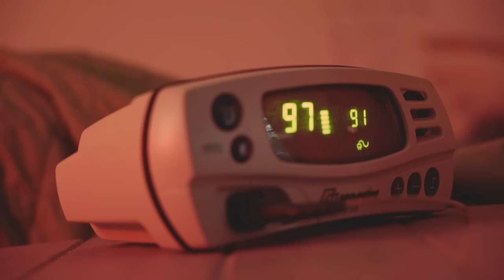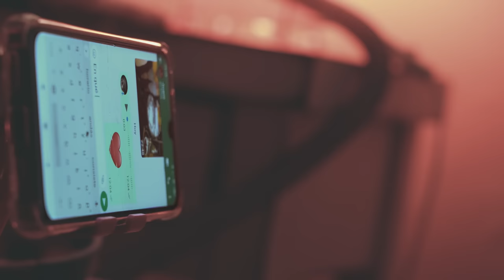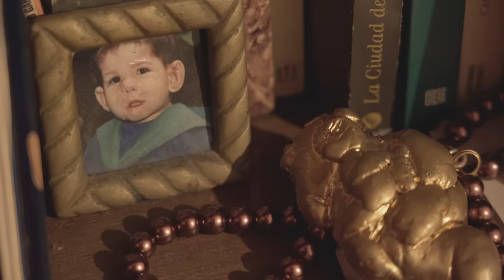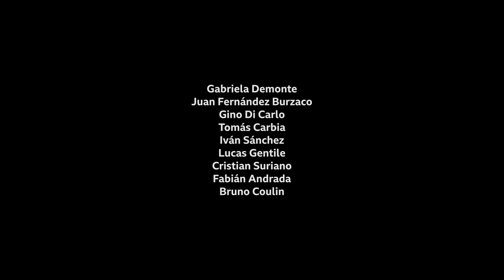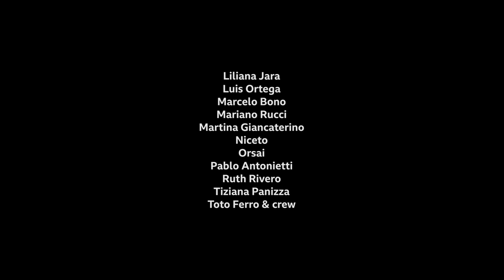"Fuera de forma": la vida imparable de Matías Fernández Burzaco | BBC Mundo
Matías Fernández Burzaco es un escritor, rapero y actor argentino. También es una de las 60 personas en el mundo diagnosticadas con fibromatosis hialina juvenil, una condición que le impide moverse, y el protagonista del documental de BBC Mundo, "Fuera de forma".
Seleccionado para exhibirse en la edición número 30 de Hot Docs, el festival de documentales más grande de Norteamérica, "Fuera de forma" nos acerca al humor, a los cuidados, al amor y la amistad que llenan la vida cotidiana de un joven creador excepcional @matifernandeztroti.
Puedes activar los subtítulos en español y en inglés.